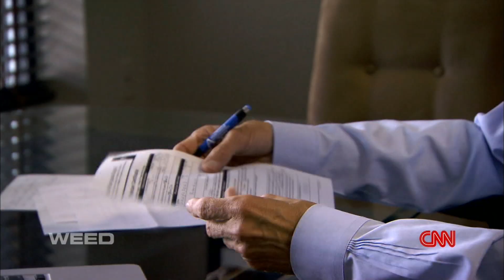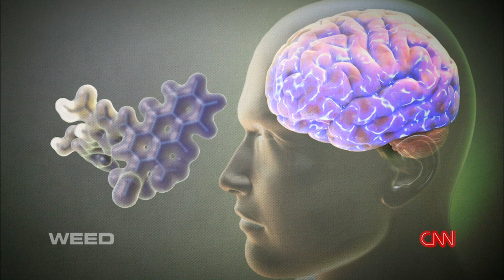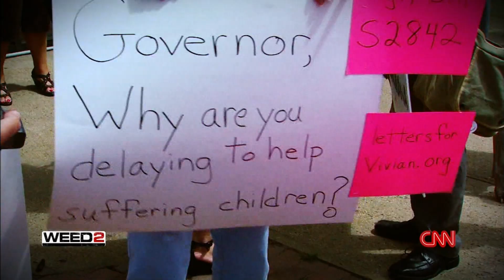CNN Weed: Dr. Sanjay Gupta Reports Excerpt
Over the last two years, CNN’s Chief Medical Correspondent and practicing neurosurgeon Dr. Sanjay Gupta and a team of producers traveled the world for a critical look at the research on medical marijuana and its impact on the lives of its users.